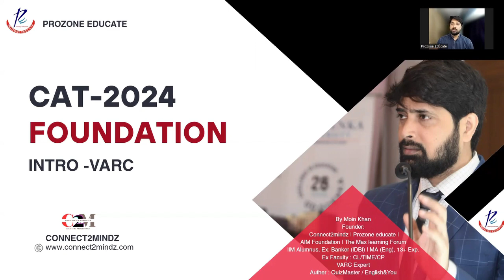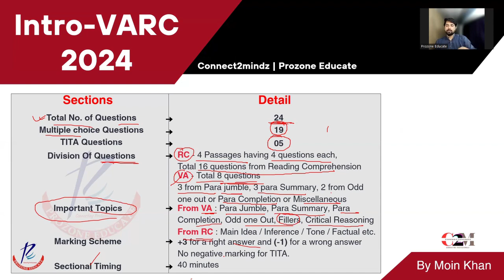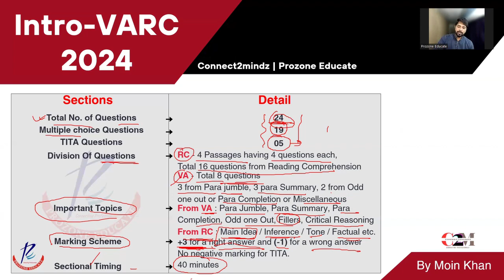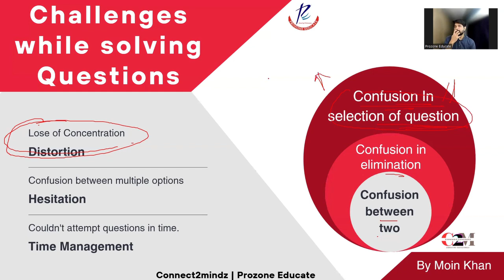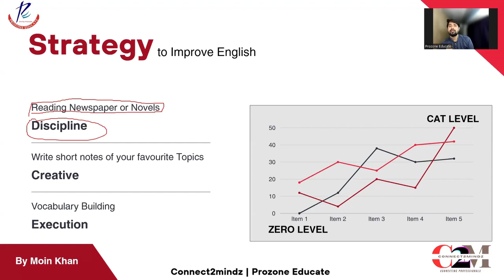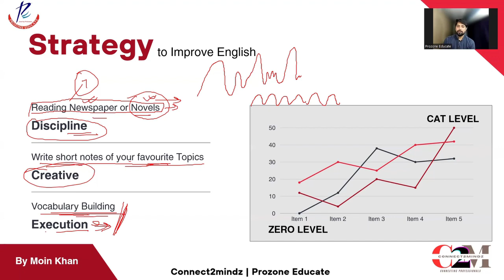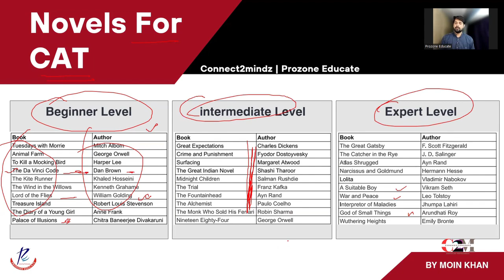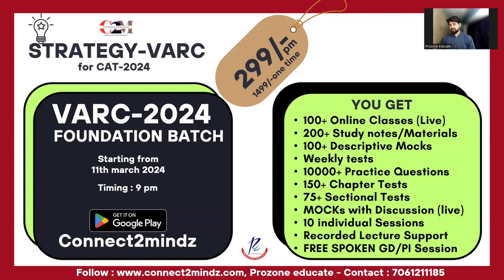FULL Details CAT VARC - 2024 preparation | CAT 2024 English Syllabus | how to start VARC preparation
connect2mindz. This video is very helpful for those students who are preparing for CAT 2024 examination. if anyone facing challenges while solving the VARC questions, it will help him in every step of your preparation.
facebook / instagram / : porozoneeducate or connect2mindz